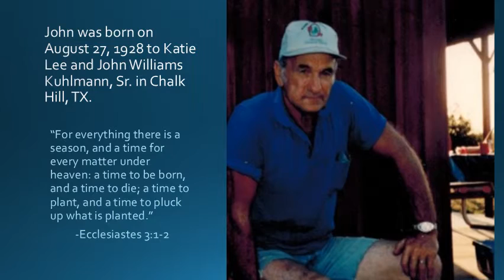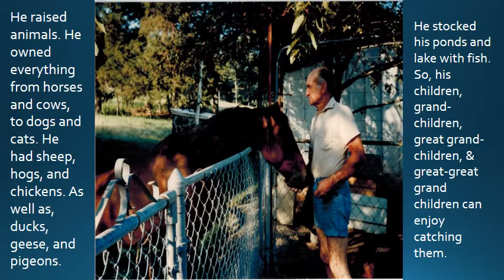John Williams Kuhlmann, Jr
Memorial to John Williams Kuhlmann, Jr.